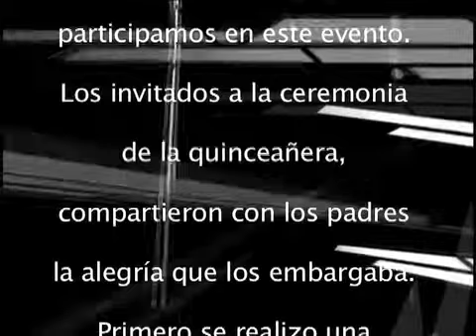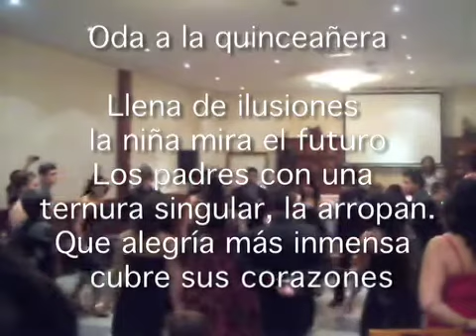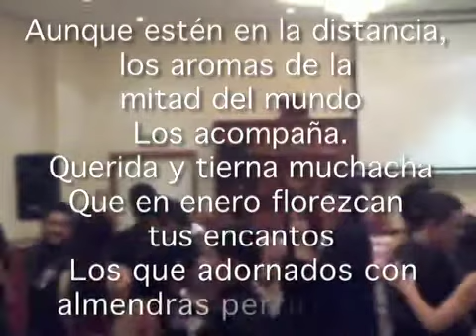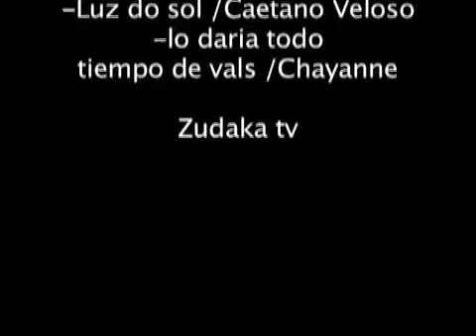fiesta de los 15 una tradición latinoamericana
Una tradición típica latinoamericana
 La fiesta de la quinceañera.
Es muy agradable que este tipo de fiestas se puedan realizar y se mantenga vigente, una tradición típica latina. Los padres festejan a la niña, que da el paso para ser señorita y tener la responsabilidad de saber, vivir en sociedad.

     El sábado 24 de Enero, participamos de este evento. Los invitados a la ceremonia de la quinceañera, compartieron con los padres la alegría que los embargaba. Primero se realizo una presentación con los catorce jóvenes, luego se dispusieron a dar inicio al baile.